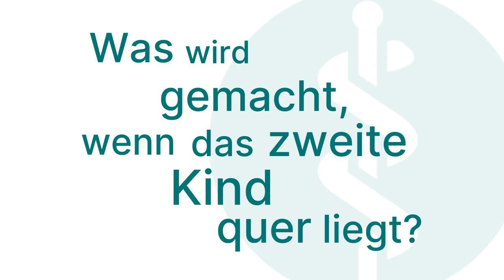Kann man Zwillinge auf natürliche Weise zur Welt bringen? 3 Fragen 3 Antworten | Asklepios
Die Geburt von Zwillingen bedeutet Glück im Doppelpack, aber auch doppelten Stress. Auch bei Zwillingen ist eine vaginale Geburt grundsätzlich möglich, es kommt aber immer auf die konkrete Situation und den Zustand von Mutter und Kind an. Prof. Dr. Holger Maul, Chefarzt für Frauenheilkunde, Geburtshilfe und Pränatalmedizin an den Asklepios Kliniken Barmbek und Wandsbek
erklärt, warum eine Zwillingsgeburt schwieriger ist, ob eine normale vaginale Entbindung möglich ist und was gemacht wird, wenn das zweite Kind quer liegt.